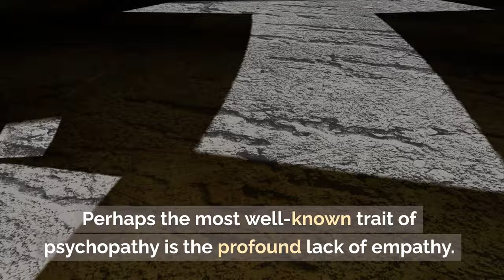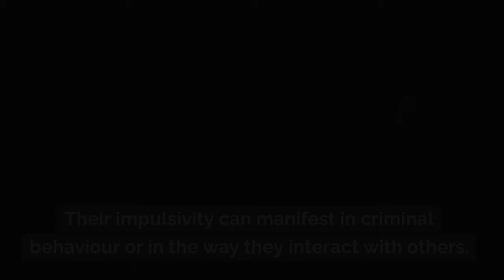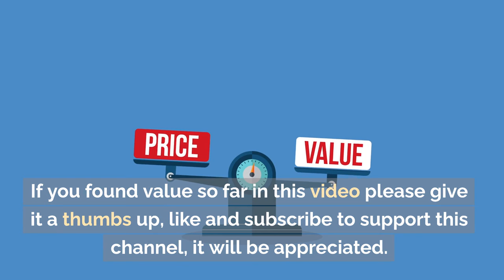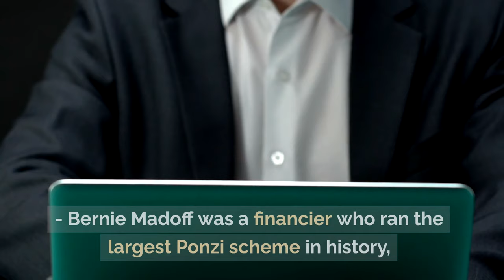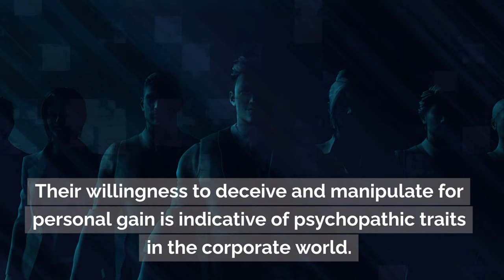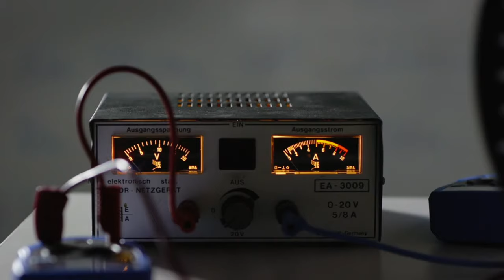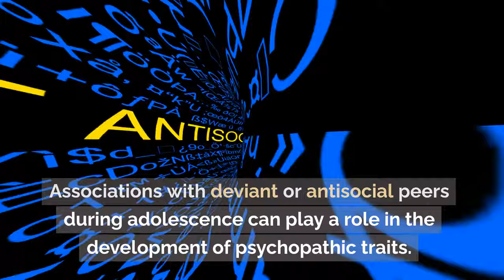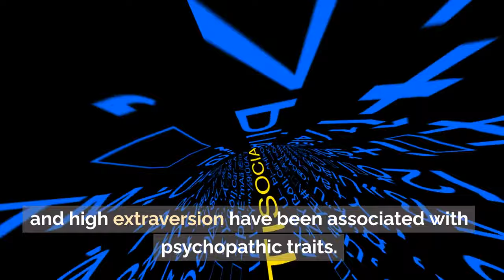The Psychopath: 8 Strange Behaviors Often Linked to Psychopathy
Discover the strange and unsettling traits linked to psychopathy and learn how to recognize these behaviors in real-life interactions.
Psychopathy is a complex and often misunderstood personality disorder characterized by a range of unsettling behaviours. In this video, we delve into eight strange traits commonly associated with psychopathy, from superficial charm and a lack of empathy to impulsive actions and manipulative tendencies. Learn how these behaviours manifest in real-life examples such as Ted Bundy, Bernie Madoff, and others who have exhibited psychopathic traits.

We also explore the possible causes of psychopathy, including genetic factors, brain abnormalities, and environmental influences. While not all psychopaths are violent criminals, their behaviours can have a significant impact on those around them. Understanding these traits can help you recognize and protect yourself from potential psychopathic individuals in personal and professional settings.

**Chapters:**
0:00 - Introduction
0:30 - Superficial Charm
0:53 - Lack of Empathy
1:13 - Grandiose Sense of Self
1:31 - Pathological Lying
1:46 - Shallow Emotions
2:10 - Impulsivity
2:30 - Lack of Remorse
2:50 - Manipulative and Controlling
4:04 - Real-Life Examples of Psychopathy
7:20 - Causes and Contributing Factors of Psychopathy

Let us know your thoughts or share your experiences in the comments below!